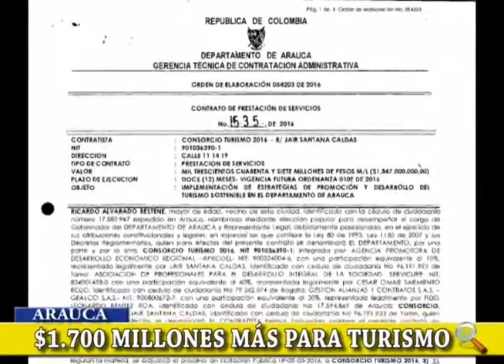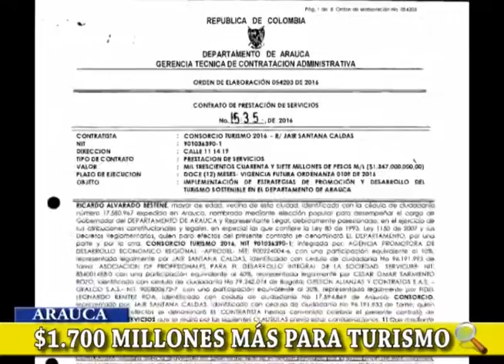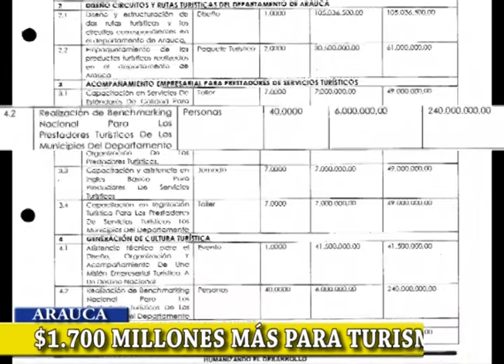NOTA: $ 1.700 MILLONES MÁS PARA TURISMO EN ARAUCA